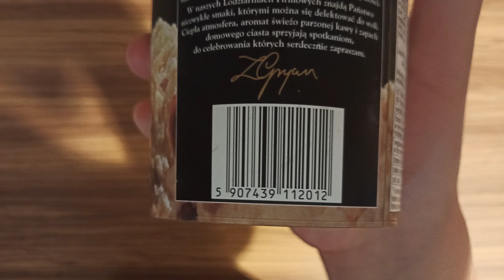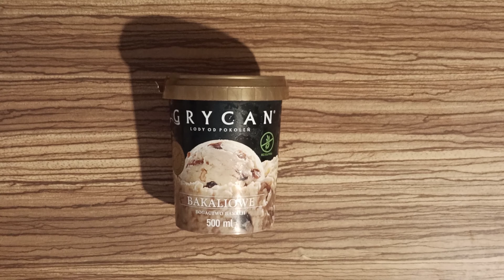Test Lodów Bakaliowych GRYCAN🥜